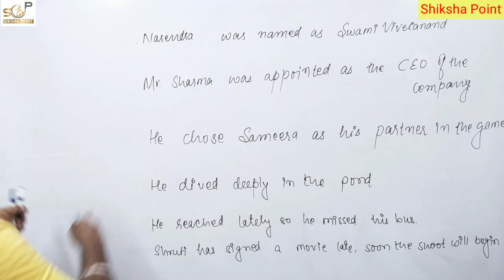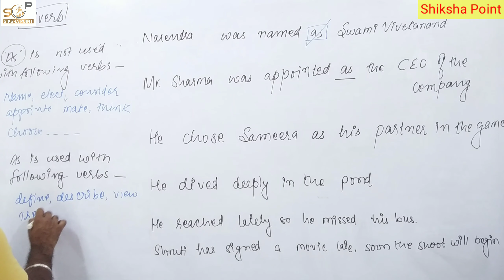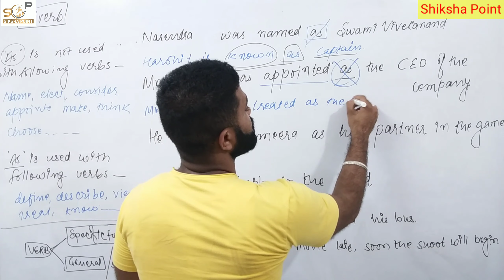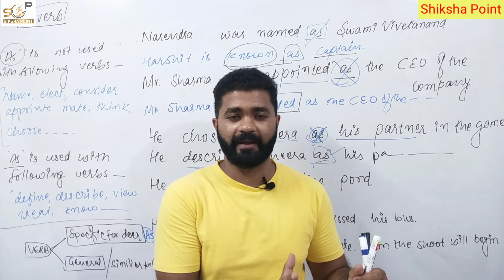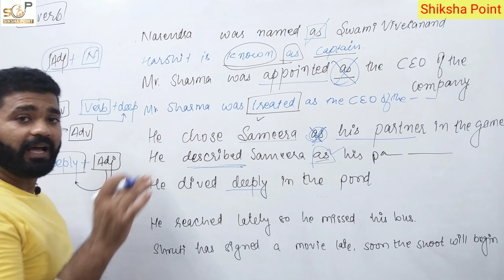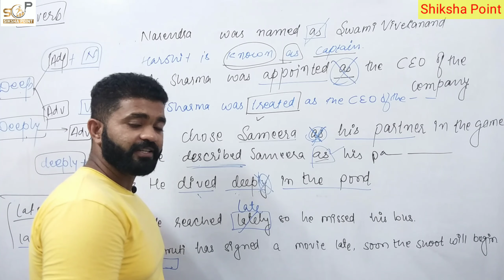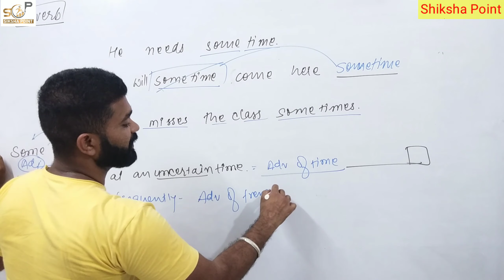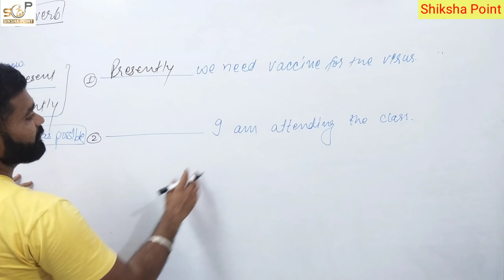Adverb 5, Grammar for SSC BANK NAVY AIR FORCE NDA CDS ALL THE EXAMS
अंग्रेजी सीखना इससे आसान पहले कभी नहीं  बस लगातार वीडियो देखते रहें  और कितना भी मुश्किल एग्जाम क्यों ना हो  बड़ी आसानी से पास करें

English by Suraj Sir

 If you are preparing for any govt exam like - NAVY AIR FORCE  SSC BANKING DELHI POLICE CAT MAT XAT RAILWAY RAS IAS REET FIRST GRADE SECOND GRADE IN EGNLISH.

THIS video will provide you the knowledge that you are looking for.